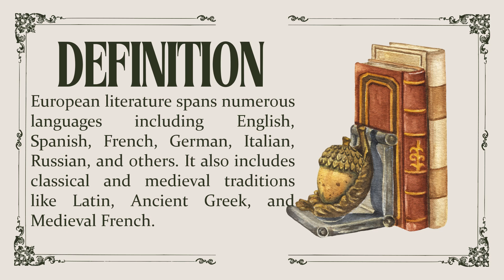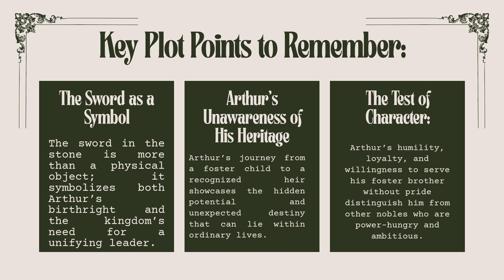EUROPEAN LITERATURE PART 1 (INTRODUCTION & MIRACLE OF THE SWORD AND STONE)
I'm giving Free Shoutouts just comment down your name :)
TARA USAP
FACEBOOK: Maureen Joy Aguila Gutierrez